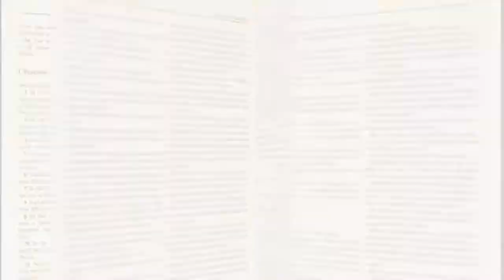Masterpiece in the Making: Settling the Issue of Identity